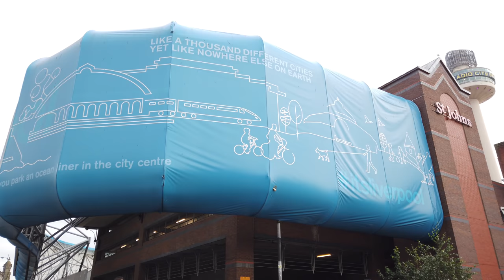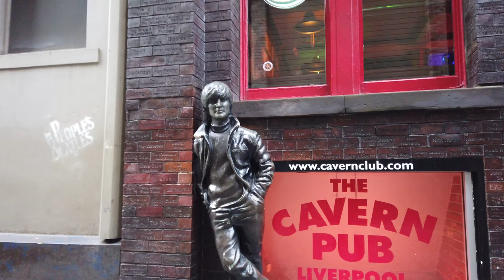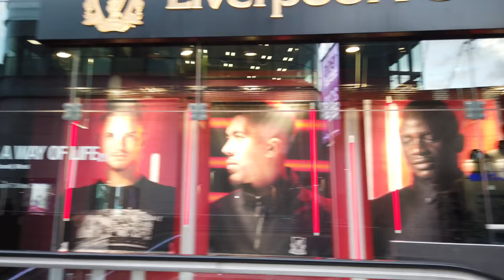Walking in LIVERPOOL / UK 🇬🇧- 4K 60fps (UHD)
Liverpool / UK, famously the hometown of The Beatles, is a city in northwest England. This today modern city used to be an important port for trade and migration.

We start our tour at the central Williamson Square with the Liverpool Playhouse Theatre and Radio City Tower behind. First we make a little round towards the area with classical buildings like the St George's Hall.

Back in the central shopping area we head towards the Liverpool port. There at the Canning Dock and the waterfront we see further museums, statues and historical buildings. We visit the Beatles statue and enjoy the evening atmosphere further along the waterfront.

Heading back up the city we quickly see the Liverpool Parish Church gardens and make our way to where we started at the Williamson Square.